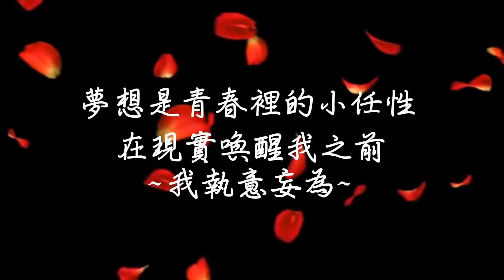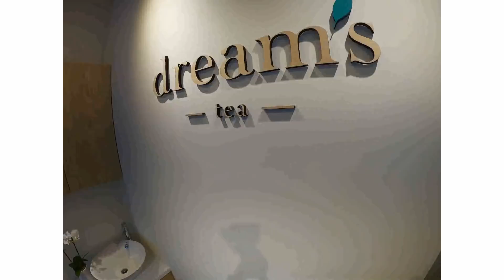后里夢想小茶館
每個人都有好幾個夢想.朋友開的奶茶茶館現泡的.為了理想而躍進